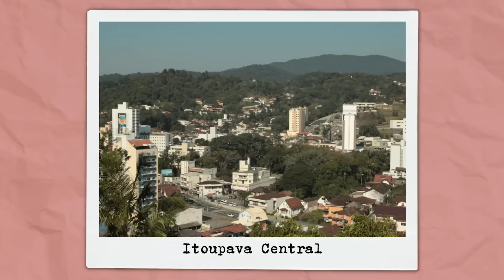QUANDO o AMOR se TORNA um PESADELO | Caso Bianca Wachholz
Olá pessoal! Hoje conhecemos o caso Bianca Wachholz, que aconteceu em 2018 em Santa Catarina.

Resumo 👇

Bianca Wachholz era uma artista talentosa na área da moda e estava fazendo um curso de empreendedorismo para criar a sua empresa e viver da arte que produzia.
Ela tinha muitos sonhos e planos para o futuro, e as amigas do curso sempre a viam com muita energia para conquistá-los.
Porém, um certo dia, durante a apresentação de um trabalho, suas colegas perceberam uma forte maquiagem no rosto de Bianca. O pó no rosto disfarçou, mas não escondeu as marcas do que estava sofr3ndo.
Seu namorado era um homem cium3nto e p0ssess1vo, e a mulher tentava de tudo para se livrar dessa relação. Quando ela finalmente conseguiu terminar o relacionamento e criar coragem para denunciar o ex, o homem cometeu uma mo0struos1dade.

📌Lembrando que esse vídeo tem como intuito principal informar sobre o caso, sem desrespeitar as vítimas.

Caso criminal, o que aconteceu, história completa, Bianca Wachholz.